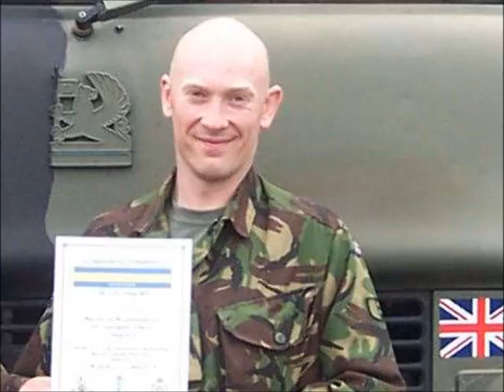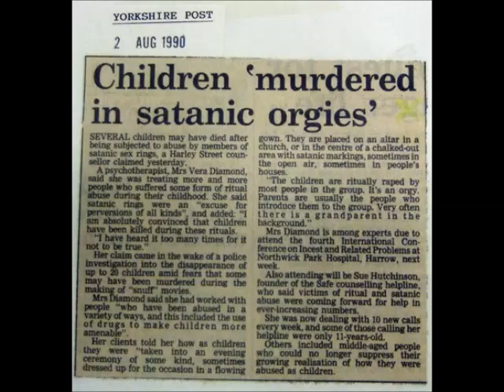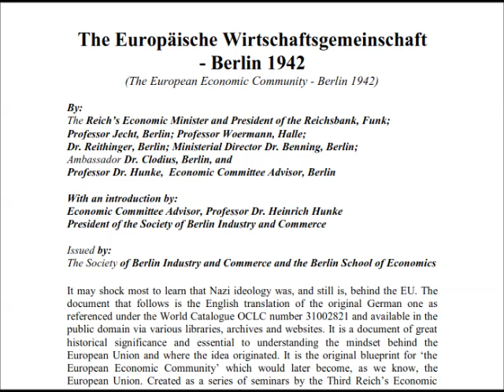Ex cop John Wedger on 'Bastard Dave', David Carrick & Wayne Couzens plus Child Satanic ritual abuse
John Wedger, former MET Police Officer, on corruption in the Police. Protection for whistle blowers needed. Tony Roach on Police Professional Standards. John Wedger on when he was in the MET and later lowered entry standards.

Bitchute video of complete show - Essentials: Michael Hudson; Blackrock; Tony on Brexit : Evolution :

Part Two - Ukraine/Covid/Climate Round-Up With End Times Prophecy Reports

John Wedger, on child sex abuse rings in the Police, and Satanic abuse. Secret services and blackmail.

How did the Met fail to stop the sex monster within its ranks? Scotland Yard missed nine chances to catch rapist cop David Carrick as he attacked 12 women over 17 years - and failed to suspend him when he was arrested for rape

    Carrick was repeatedly accused of rape, domestic violence and harassment
    Yet faced no criminal sanctions or misconduct findings from 2000 to 2021
     Activists called Met's 'horrendous' failings evidence of 'institution in crisis'

Scotland Yard failed to stop David Carrick despite nine incidents being reported to police over two decades - including allegations of rape, domestic violence and harassment.

The 48-year-old Met firearms officer faced no criminal sanctions or misconduct findings over the incidents between 2000 and 2021 - eight of which involved women victims - leaving him free to attack 12 women in a 17-year campaign of torture and abuse.

Carrick passed vetting procedures to join the Met in 2001 despite allegations of malicious communications and burglary against an ex-partner the previous year. He was accused of harassment and assault against a former partner while still in his probationary period in 2002 but the matter was not referred to the Directorate of Professional Standards.

Today, campaigners said the Met's 'horrendous' failings were evidence of an 'institution in crisis', while Downing Street admitted public trust in the police had been 'shattered'.
Carrick faced no criminal sanctions or misconduct findings over the incidents between 2000 and 2021 - eight of which involved alleged women victims

On one of the darkest day's in the Met's 194-year history -

    David Carrick, from Stevenage, Hertfordshire, has pleaded guilty to 49 charges relating to 12 women between 2003 and 2020;
    Include the rape of nine different women but some of the charges are multiple incident counts, meaning they relate to 71 serious sexual offences, including 48 rapes;
    Fiend was nicknamed 'B***ard Dave' by colleagues and showed one of his victims his warrant card;
    Force failed to stop him despite nine incidents, including claims of rape, domestic violence and harassment, coming to police attention over two decades;
    Rishi Sunak's spokesman called the case 'appalling' and said that high-profile incidents had 'shattered' public trust;
    Sadiq Khan says he is 'absolutely sickened and appalled' by Carrick's 'truly abhorrent offences';
    Mrs Justice Cheema-Grubb will sentence Carrick over two days from February 6;
    Met is now reviewing more than 1,600 cases of alleged sexual offences or domestic violence involving officers and staff;
    Campaigners said the Met's failure to stop Carrick showed it was an 'institution in crisis';
    Force said it's confident Carrick would not have passed vetting procedures to join today;
    Police warned Carrick may have had more victims who are waiting to come forward;
    Baroness Casey, who is conducting a review of the Metropolitan Police's standards and internal culture, .

Carrick would flash his warrant card to lure the women into a false sense of security and tell them: 'I'm a police officer, you can trust me'. After the attacks, he would taunt his victims by saying they'd never be believed because he was a policeman and it was his word against theirs.

The monster took delight in humiliating his victims, whom he branded his 'slaves' - with some locked in a small cupboard under the stairs for ten hours without food, whipped with a belt, or forced to clean his house naked.

He was the subject of five complaints from members of the public between 2002 and 2008, including rudeness, incivility and the use of force, with two of the incidents dealt with by management action.

Carrick passed checks to become a firearms officer in 2009 despite at least one further domestic incident involving the Met in 2004 and was re-vetted in 2017 - the same year he was spoken to by Thames Valley Police officers after being thrown out of a Reading nightclub while drunk.

By then he had also been the suspect in a 2016 Hampshire Police investigation following an allegation of harassment but he was not arrested.